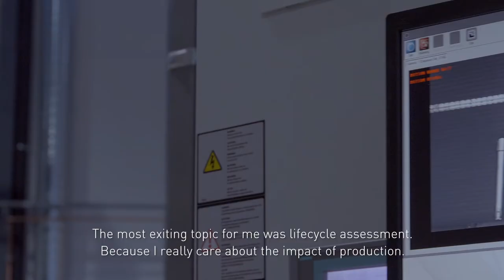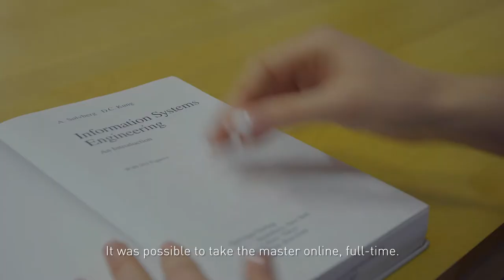Sustainable Manufacturing - NTNU Gjøvik (english version)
Master in Sustainable Manufacturing (two years) at NTNU Gjøvik